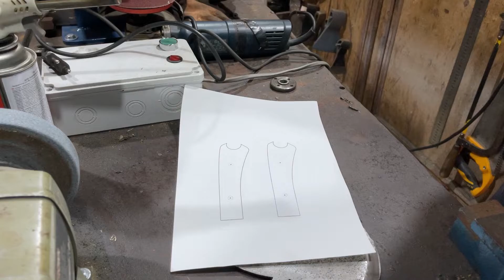სამუშაო პროცესი _ MY WORKING PROCESS _ MAKING A WOODEN HANDLE _ SURVIVAL AXE _1_2